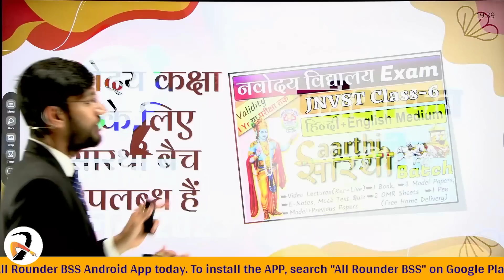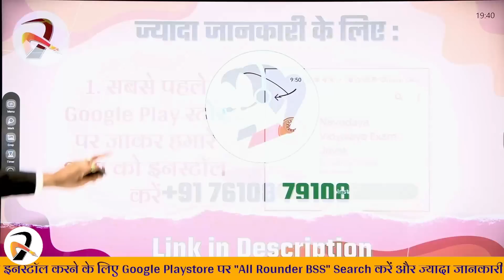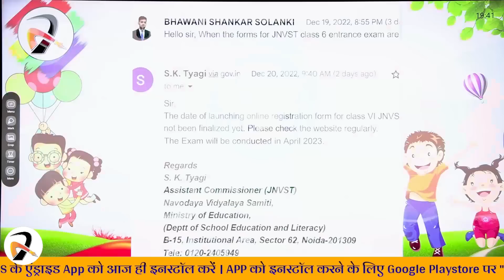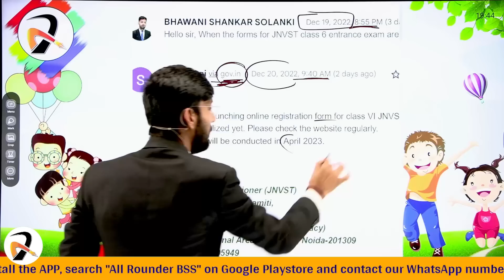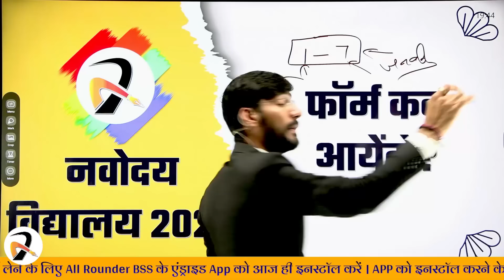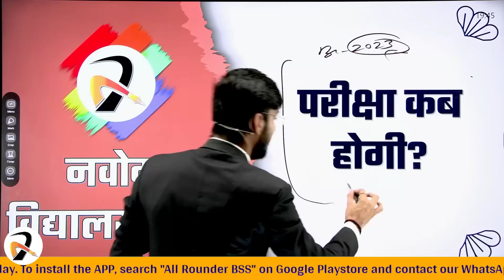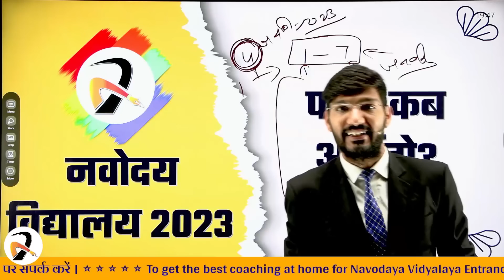Navodaya Vidyalaya Exam Date 2023 Class 6 Declared | JNVST Class 6 Form Kab aayenge?